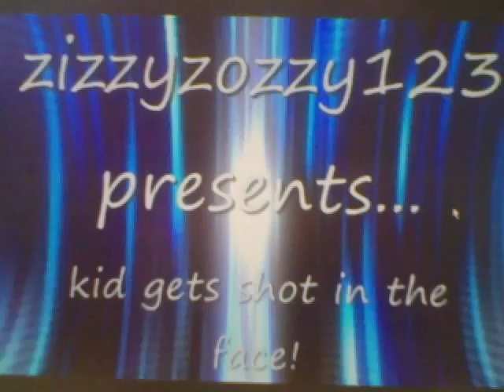introduction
intro to a vid